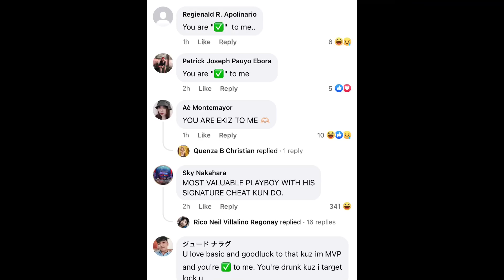BASIC DI NAG TAGUMPAY SA PLANO KAY YAWI! NAG MVP AGAD SA UNA NITONG LABAN! MOBAZANE NAUNA ANG YABANG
Sa araw na ito ay pag uusapan natin ang naging laban nga ni yawi sa m4. Basic bigo sa plano nito na edestruck si yawi sa m4 mas gumanda pa ang ipinakita. Mobazane nauna ang yabang kaya natalo? Easy Round daw sa kanila ang Group Stage pero sila ang na lower bracket